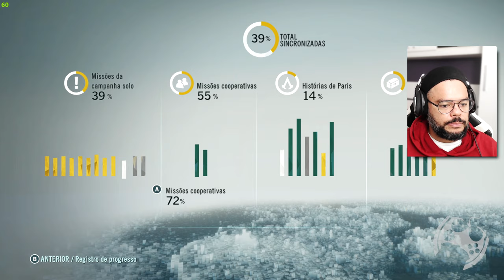O TRAJE MAIS BELO DE ASSASSIN'S CREED UNITY - GATUNO LENDÁRIO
Neste vídeo trago todas as informações e dicas para usar o conjunto do Gatuno Lendário completo em Assassin's Creed Unity. Alguns inscritos que estão jogando o game pela primeira vez pediram e como não tínhamos nada no canal, segue o conteúdo pra vocês

Intro: 00:00:00
Traje: 00:01:26
Ganhar Prata: 00:07:50
Cor Sombra: 00:10:57

- Jogue comigo
- Emotes únicos
- Grupo exclusivo no WPP e muito mais!!!

🏷 Assassin's Creed Dossiê do Funcionário
Temos um Grupo de Ofertas no Telegram!

AGRADECIMENTOS
Kallil Augusto